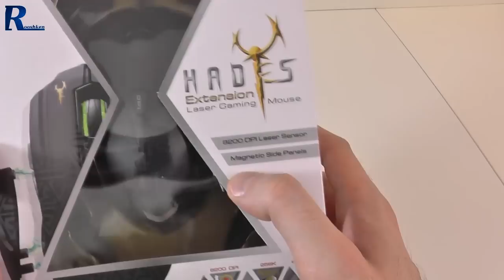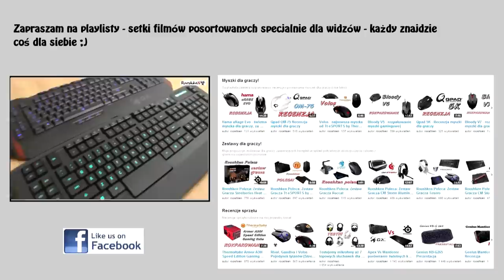Gamdias Hades - rozpakowanie myszki z wymiennymi panelami